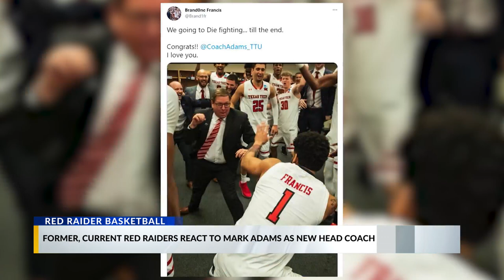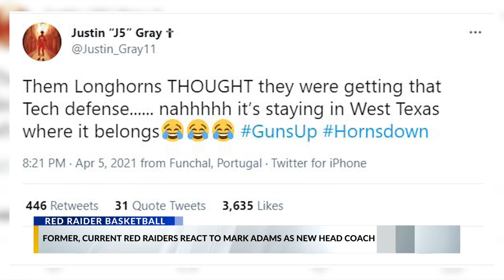Leah Doherty & Ryan King discuss Mark Adams hiring